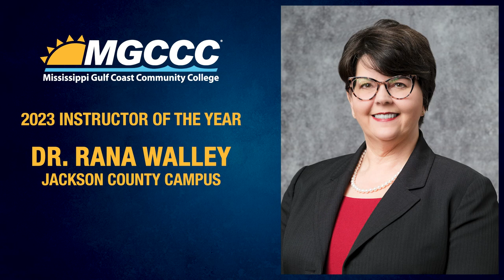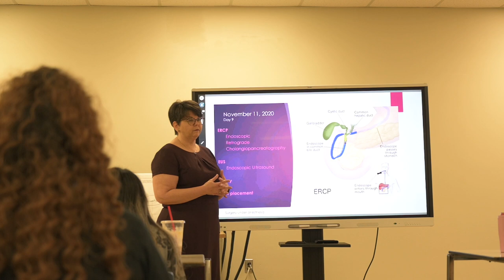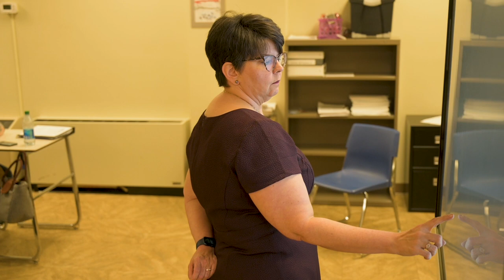Rana Walley, IOTY 2023